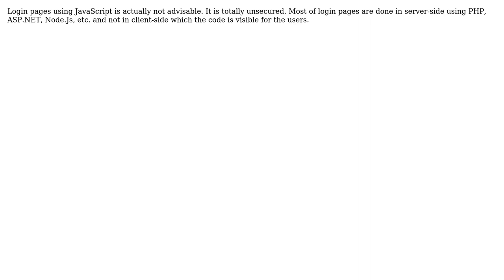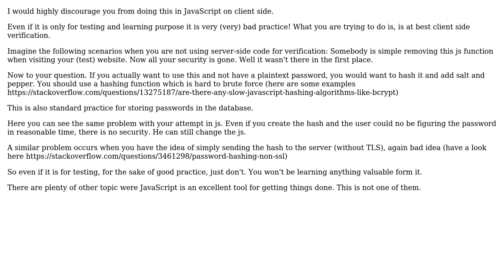Javascript Password Security (3 Solutions!!)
Javascript Password Security

With thanks & praise to God, and with thanks to the many people who have made this project possible! | Content (except music & images) licensed under CC BY-SA | Music | Images & others | With thanks to user Stephen user mjwjon user John user 4ldrich and the Stack Exchange Network Trademarks are property of their respective owners. You are responsible for your own actions.